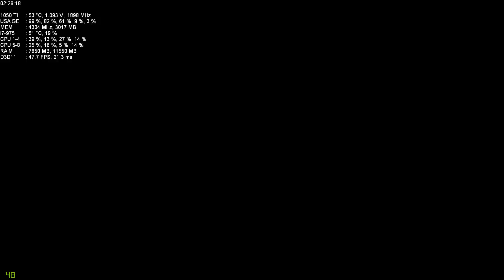For Honor Duel Gameplay | i7-975 @ 4.00 GHz | GTX 1050 TI ROG STRIX OC | Full HD High Preset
Info:
High Quality Graphics Settings in Game - Full HD 16:9 1920x1080 74 Hz - Vsync Off

Drivers Nvidia GeForce GTX 1050 TI WHQL v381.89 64 Bit
MSI AfterBurner Software v4.3 System Monitor OSD Powered by RTSS (RivaTuner)

Rig:
Intel Core Extreme i7-975 @ 4.00 Ghz 8 Mb 45 nm @ 1.30v @ 6.4 GT/s QPI @ 3.2 GHz Uncore
Asus ROG STRIX Nvidia GeForce GTX 1050 TI @ 1911 Mhz @ 1.112v 4 Gb GDDR5 @ 8608 Mhz
Corsair Vengeance DDR3 24 Gb (6x4 Gb) @ 1600 Mhz @  9-9-9-24 @ 1.55v Triple Channel
Crucial MX300 525 Gb Sata III 2.5" SSD
WD Caviar Black 2 Tb 3.5" Sata III 7200 RPM 64 Mb x2
Hercules Muse GameSurround 5.1 x2
MSI X58 PRO-E LGA 1366
NZXT Kraken X31 - 2x ML120
EVGA SuperNova G2 750 Watt Gold

Devices:
Huion H420